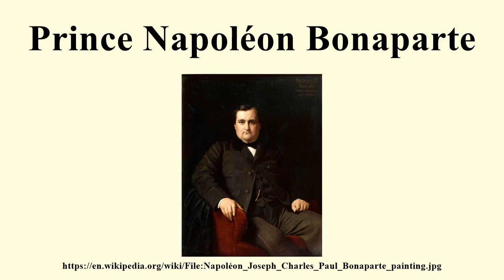Prince Napoléon Bonaparte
Image-Copyright-Info
Artist-Info:   Jean-Hippolyte Flandrin (1809–1864)   Alternative names Hippolyte Flandrin Description French painter Date of birth/death 23 March 1809 21 March 1864 Location of birth/death Lyon Paris Authority control VIAF: 14789046 LCCN: n85068672 GND: 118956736 ULAN: 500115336 WorldCat WP-Person
Image-Copyright-Info